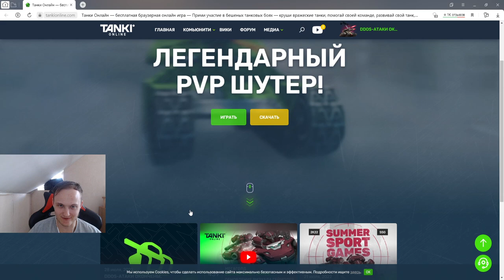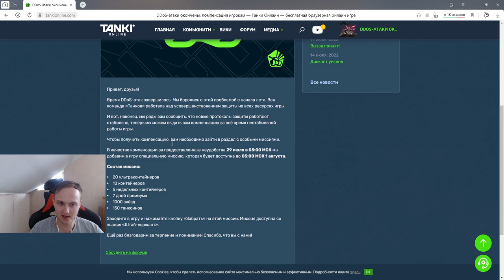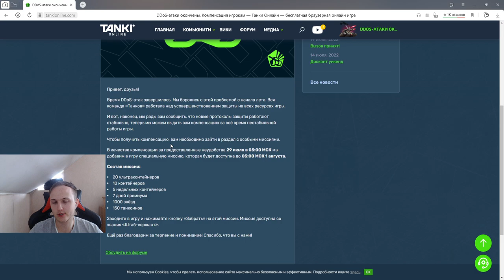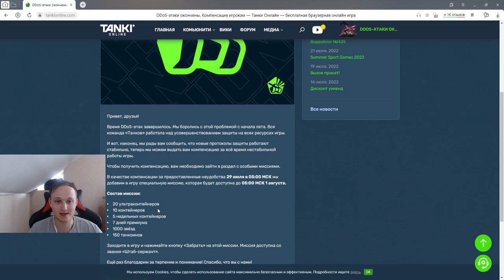ОФИГЕТЬ! СУПЕР ЖЁСТКАЯ ХАЛЯВА ОТ РАЗРАБОТЧИКОВ ИГРЫ ЗА ДДОС АТАКИ В ТАНКАХ ОНЛАЙН!